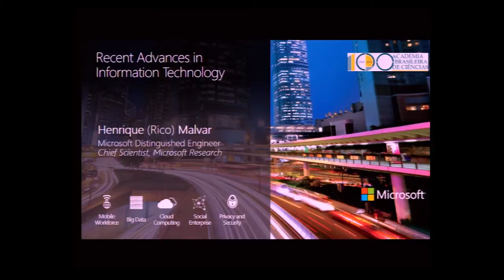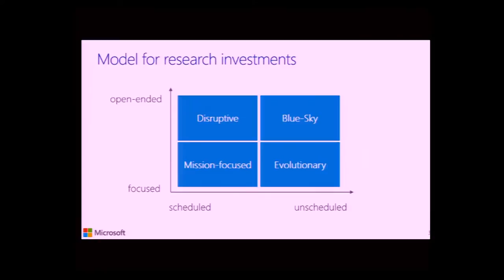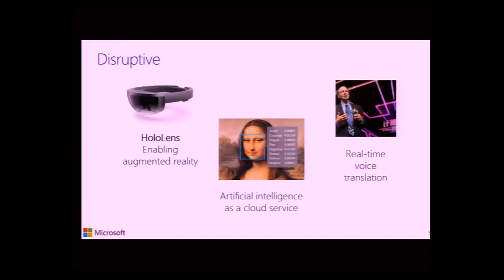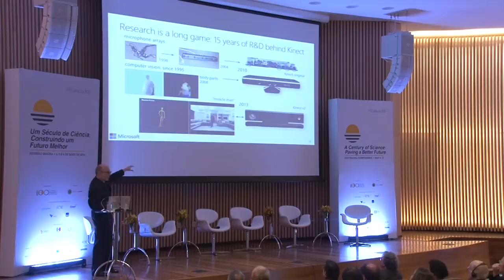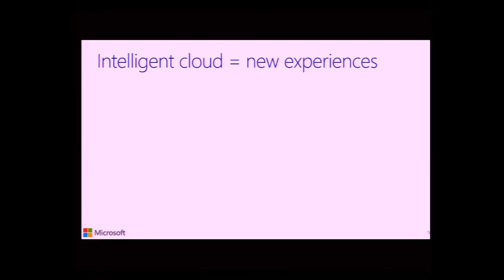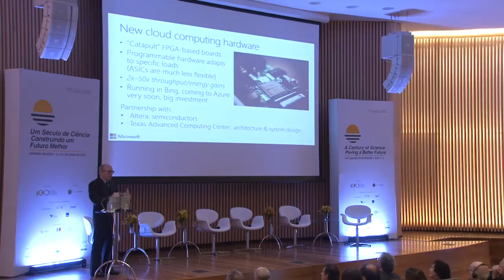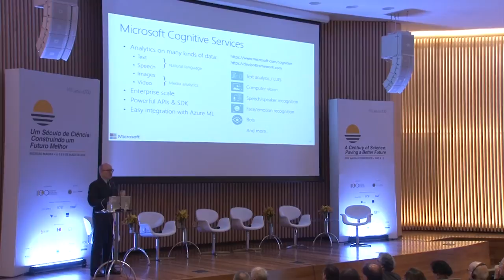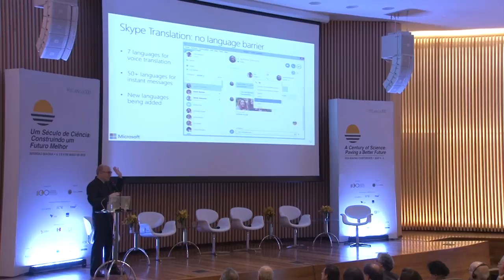Hernrique Malvar | Reunião Magna 2016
Recent Advances in Information Technologies
Henrique Malvar (Cientista-Chefe da Microsoft Research)